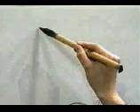Apunta este kanji comodamente 🆗 KANJI ♋ MORI | GAMBATEANDO - Japones Para Todos con Teshimide 深い日本語